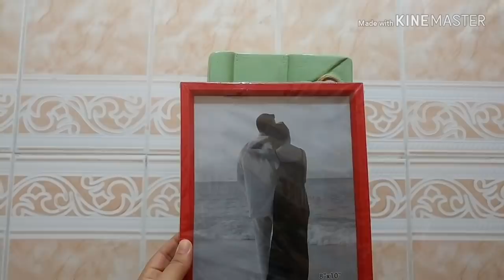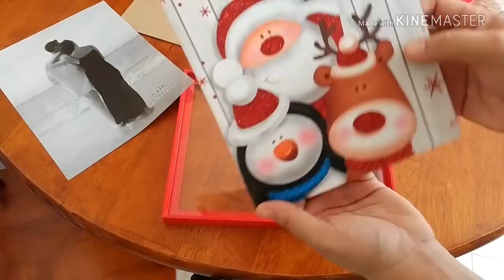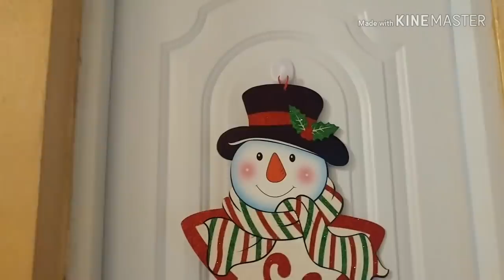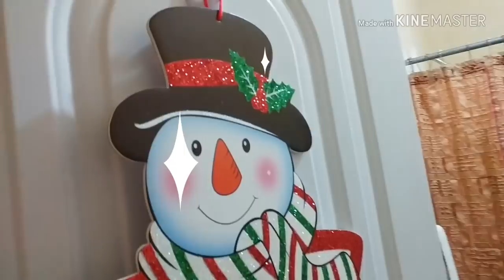Ideas como decorar un baño pequeño para navidad/decoración para baños/colab.kaeribeautyblop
Bendiciones amigas bellas ..hoy les traigo mi Decoracion Navideña 2018 del baño. Use colores tradicionales..espero que les guste alguna idea
Jenny22alonzo .😍

Decoración del baño para navidad